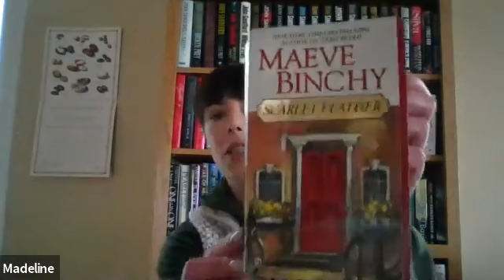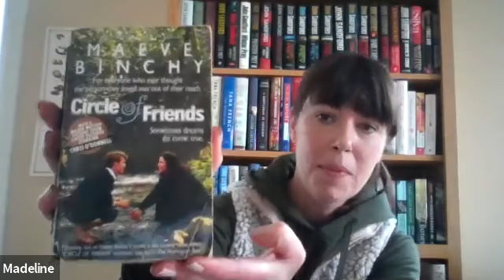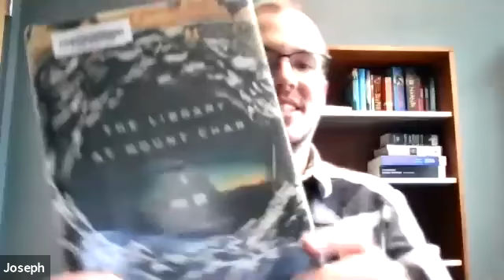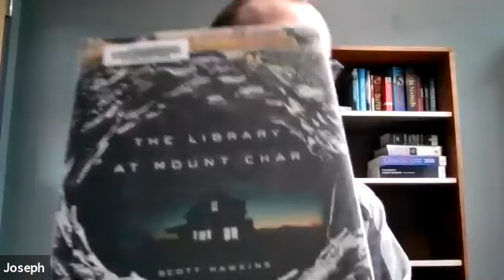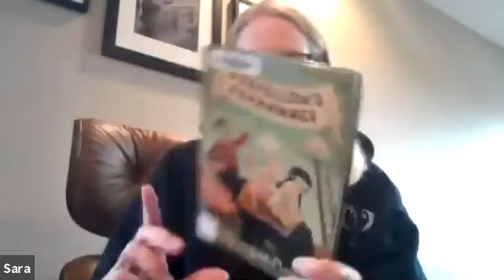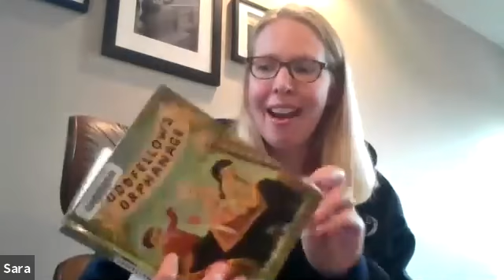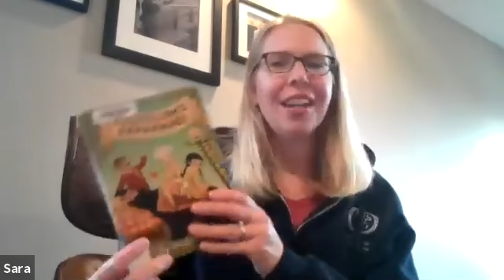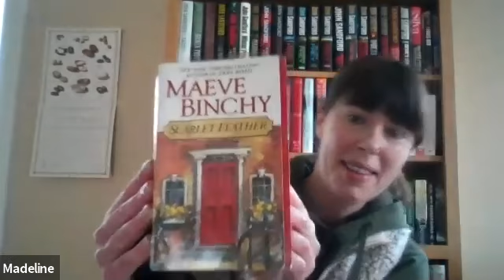Librarians Recommend: Holiday Edition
In this Librarians Recommend session, our team shares titles that bring out our holiday spirits, books that we are thankful for, that make us feel warm and fuzzy inside.